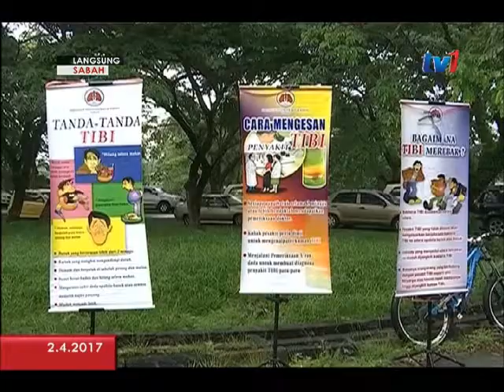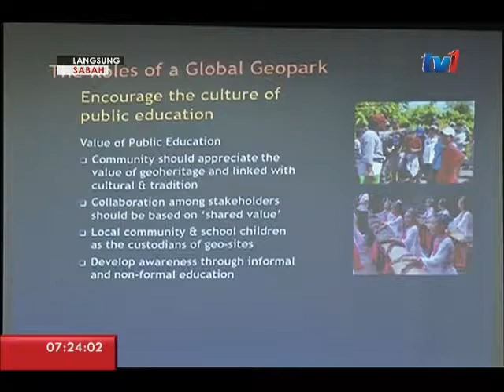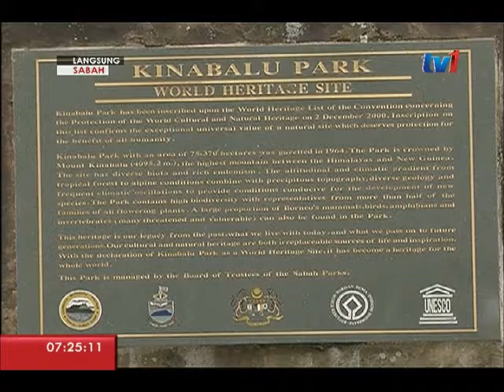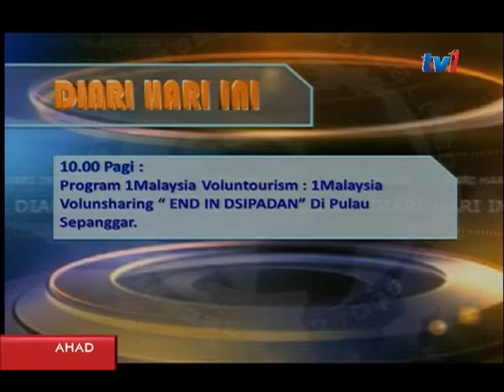LANGSUNG DARI SABAH 7AM [2 APRIL 2017]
Untuk mengikuti berita dari Sabah, Negeri di Bawah Bayu, kita bersama ENEYCIA DOULUS.